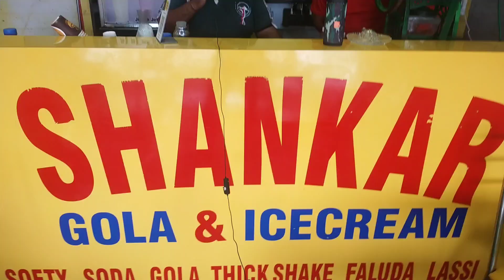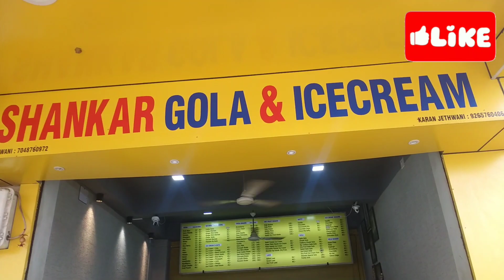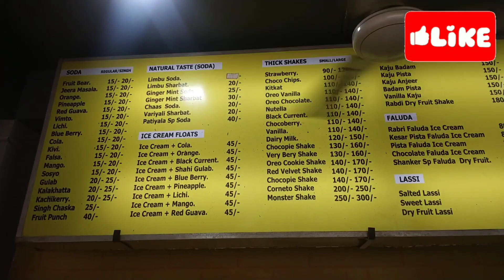Most famous Gola અને icecream Shankar golawara Adipur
Restaurant_story_channel zomato streetfood status Best Gola and ice cream || ठंडा ठंडा गोला शंकर गौला एंड आइसक्रीम || आदिपुर मे visit please 🤗🤗

street food indianजेल रेस्टोरेंट JAIL RESTAURANT Hindi Comedy Hindi Kahani Moral Stories Must Watch New Funny Comedy